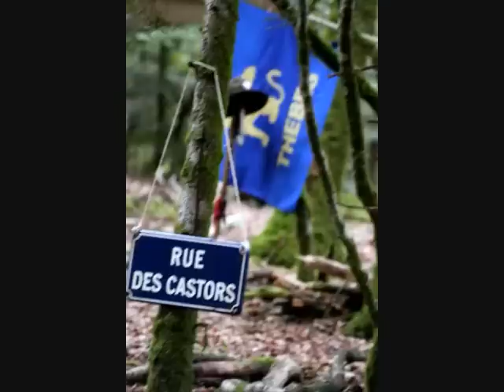Camp SUF 2012 Pratulo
Camp Scouts Unitaires de France

Troupe 1ère Laval ND d'Avesnières

Troupe 3ème Rennes Bineheureux Pier Giorgio Frassati

Juillet 2012